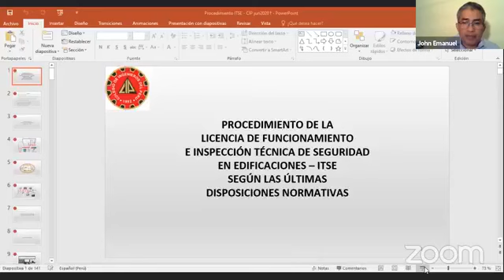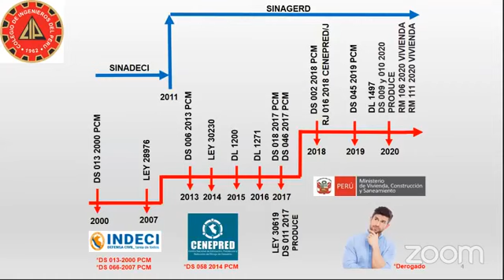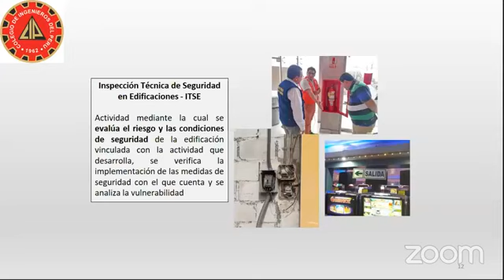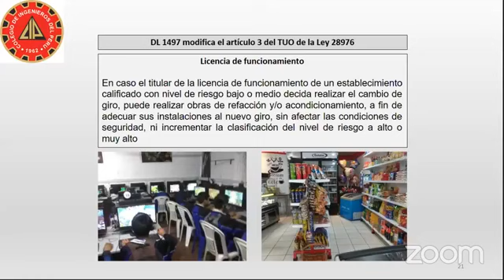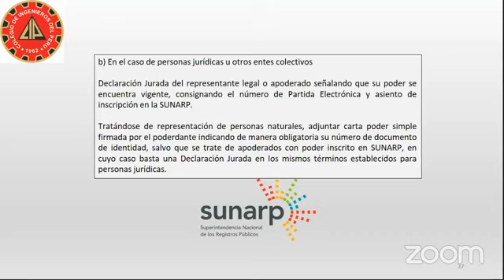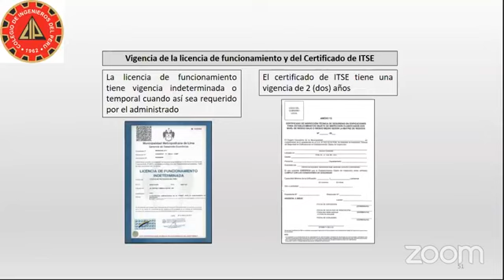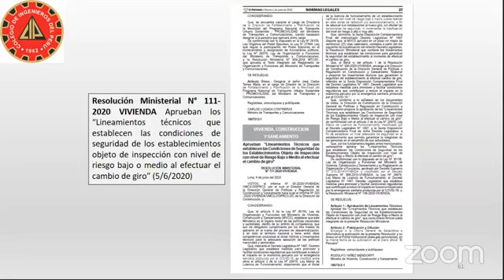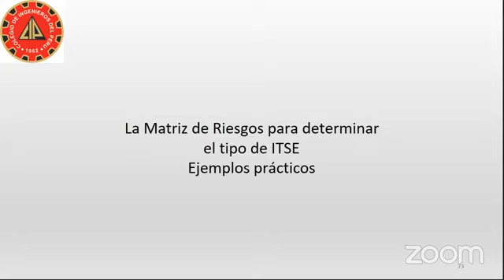Procedimiento de licencia de funcionamiento e ITSE según las últimas disposiciones normativas (1/2)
Procedimiento de licencia de funcionamiento e ITSE según las últimas disposiciones normativas.

Expositor:
Ing. John Barrera Dioses.

Organiza:
Comisión de riesgo del desastre.
Consejo Departamental de Lima - CIP